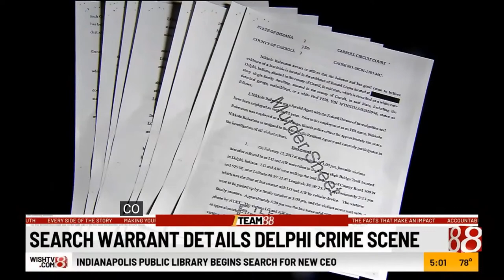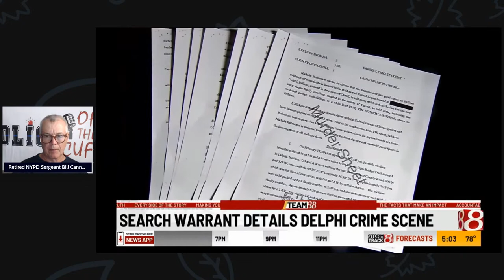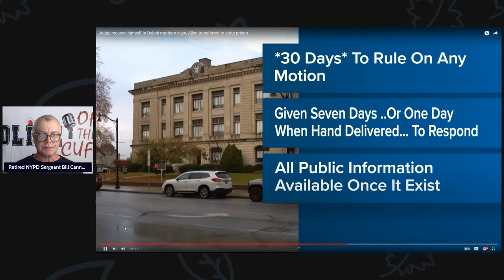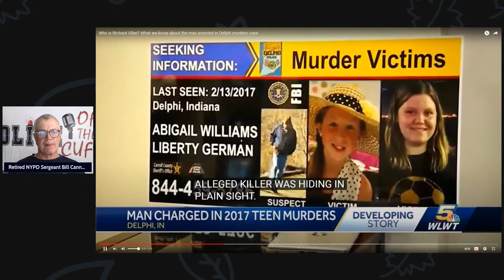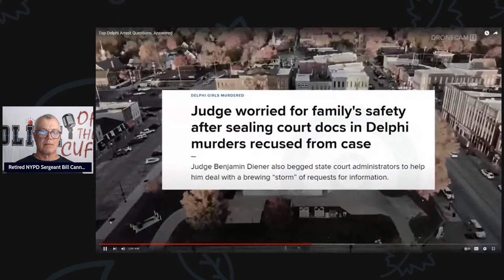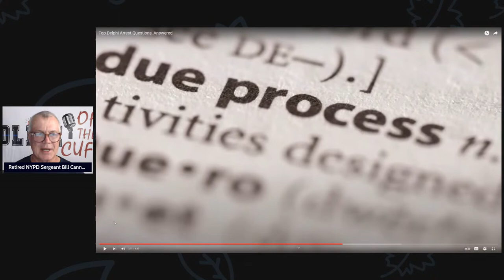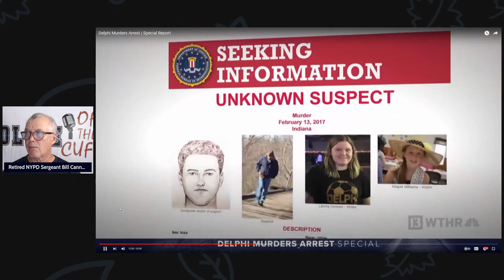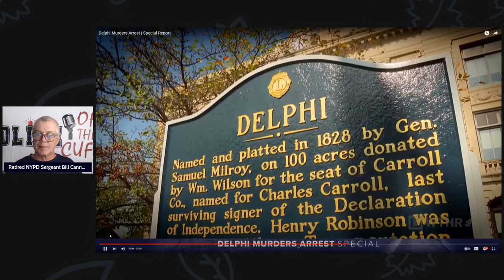Judge Diener recuses himself in the arrest of Richard Alan Delphi Case